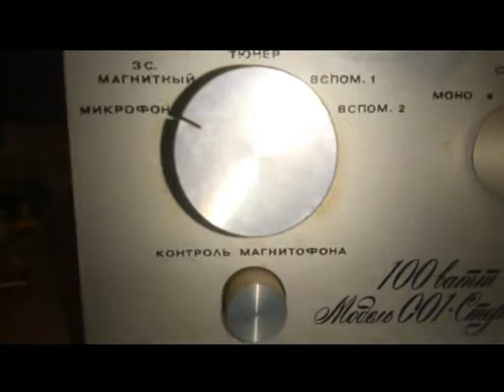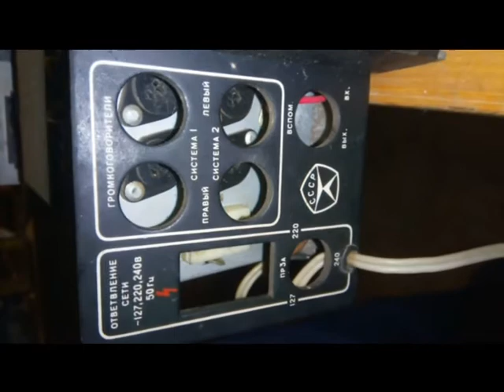Бриг-001 (краткий обзор состояния)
Усилительно коммутационное устройство "Бриг-001-стерео" с 1975 года выпускали Ленинградское объединение "Океанприбор" и Кировский завод "Ладога". УКУ ''Бриг-001-стерео'', позднее ''Бриг У-001-стерео'' предназначено для высококачественного усиления музыкальных и речевых программ с микрофона, магнитного или пьезоэлектрического звукоснимателя, тюнера, магнитофона и других источников сигналов. В УКУ имеется ступенчатая регулировка громкости и тембра, возможность изменения АЧХ с помощью фильтров ВЧ и НЧ, имеется система мягкого включения, исключающая щелчки при включении или выключении, защита от КЗ в нагрузке, световая индикация сети, перегрузки каналов. К УКУ можно подключить четыре АС с сопротивлением от 4 до 8 Ом и стереотелефоны. УКУ имеет низкий уровень шума, малые искажения, линейность АЧХ. Номинальная выходная мощность на нагрузке 8 ом, 2х50 Вт. Диапазон рабочих частот 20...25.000 Гц. Коэффициент гармоник 0,1 %. КНИ - 0,15 %. Разделение каналов на частоте 1 кГц 50 дБ. Отношение сигнал/взвешенный шум 86 дБ. Потребляемая мощность 150 Вт. Габариты УКУ - 452х372х118 мм. Его масса 15 кг.